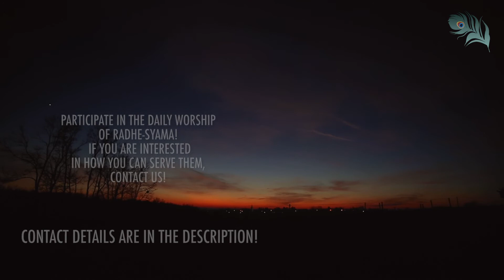Winter is at our doorstep - A tél Kapujában